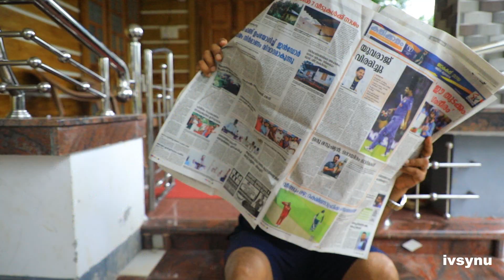ORU ADAAR ACHAYANWeb series by ivsynu episode 01#HOME@TV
story, editing,& directed by ivsynu
screenplay, dialogues akash Nelson
camera Santhosh maharaja
asst: director nahas
staring . Shahid,Arif,niyas,Divya, jasmine,shamla and i v synu
produced by for friends#home@tv